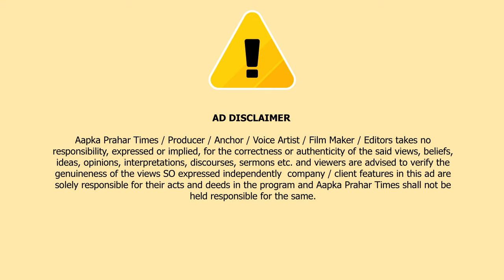700 साल पुरानी मस्जिद पर कार्रवाई; धार्मिक स्थानों पर चला DDA का बुलडोजर || Islamuddin Khan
700 साल पुरानी मस्जिद पर कार्रवाई; धार्मिक स्थानों पर चला DDA का बुलडोजर || Islamuddin Khan